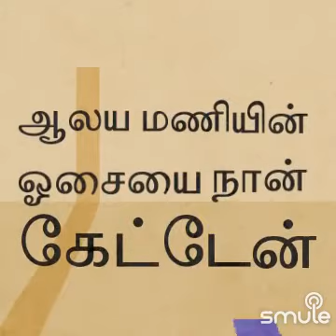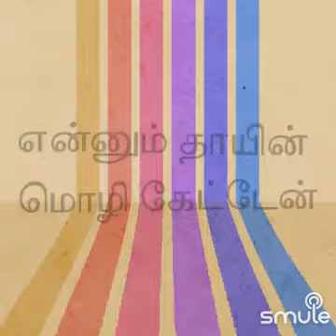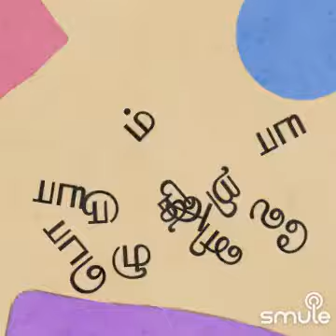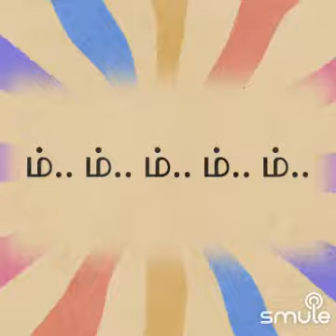ஆலயமணியின் ஓசையை நான் கேட்டேன்